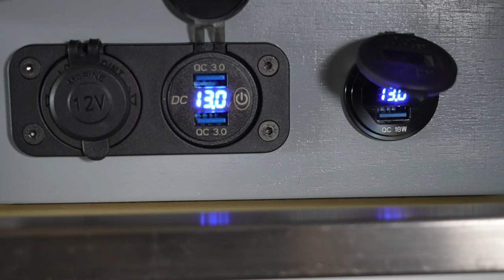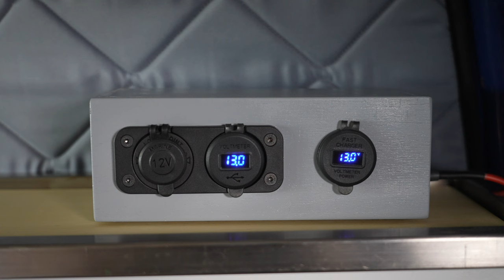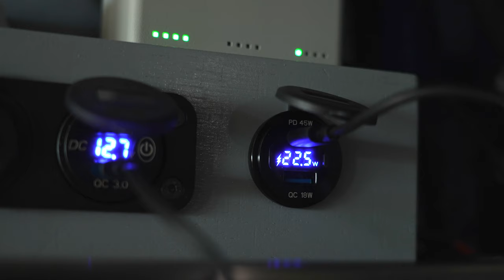Bulli T4 Ausbau • Teil 8 • USB-Box • T4 Syncro Camper • KISS-Ausbau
Bulli-Zeit. Heute geht es um den Bau einer kleinen USB-Box.
00:00 Start
00:16 Einleitung
00:26 Wozu brauche ich diese Box?
00:58 Warum eine mobile Box?
01:40 Ausstattung und Aufbau der Box

Mein Bulli-Ausbau-Blog Teil 4 (Küchenbox):
folgt